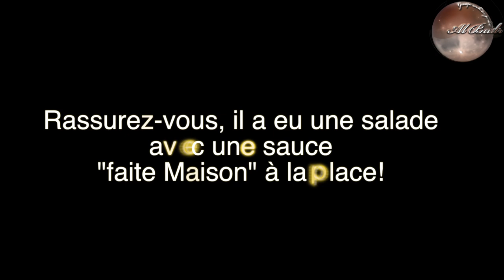Groupe Scolaire AL-BADR: Les coulisses durant les déplacements EPISODE 1